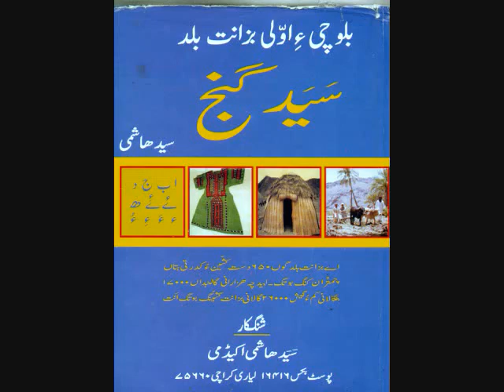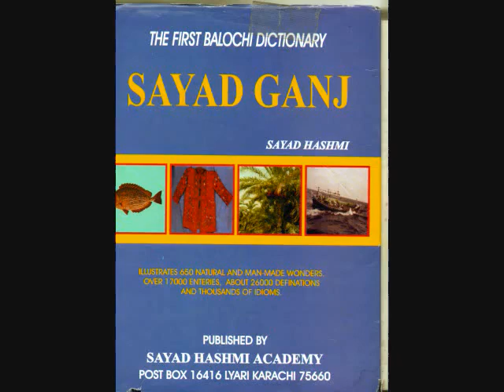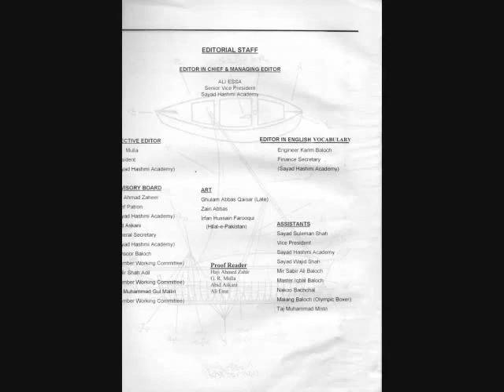Abdul kareem baluch Career Highlights.flv